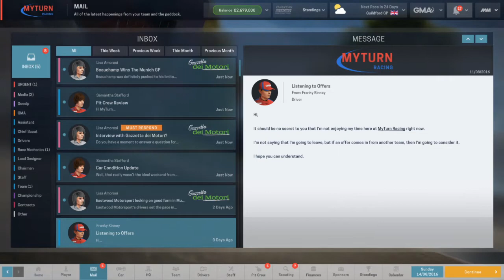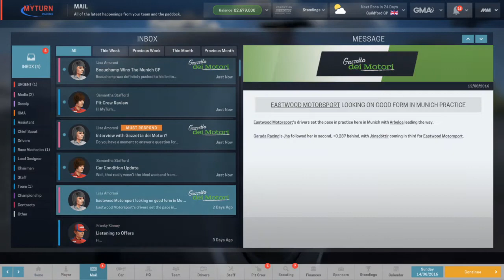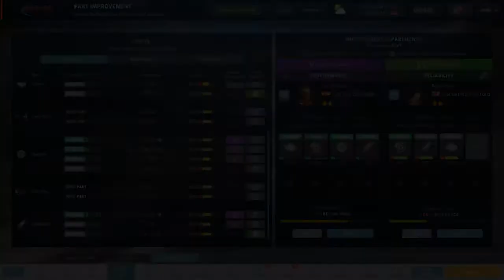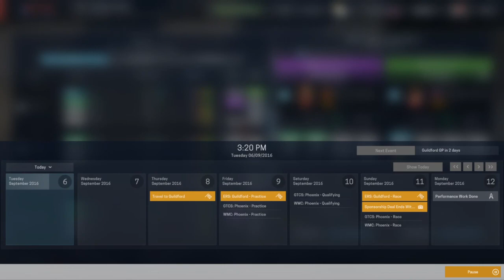MotorSport Manager Season 1 EP09 European Single Seater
Is it easier to manage than to drive?

This Motorsport Manager, get it on steam or at their